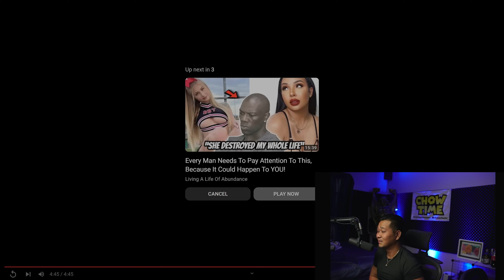Passport Bro Content Spreading Like Wildfire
Apple explains how she discovered Passport bro content and gives her thoughts on it

Give them some support             @miponline565